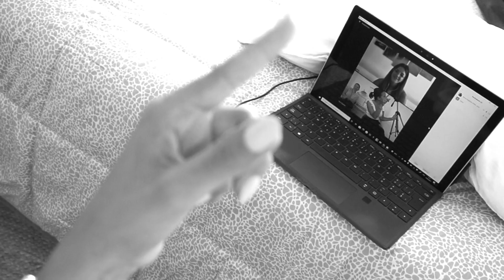#173 - ORGANISE TA MAISON LA FORMATION : 2 témoignages POURQUOI LA FAIRE & LES BENEFICES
Aujourd'hui c'est une vidéo spéciale consacrée à la formation qui arrive fin octobre "ORGANISE TA MAISON". Une formation qui t'aide dans le désencombrement, dans le rangement et les routines. J'ai deux invitées qui ont accepté de témoigner,de parler de leur parcours et de parler de la formation qu'elles ont pu tester en avant-première.

Commentaires, partages & likes bienvenus! 😃

❁ PRESENTATIONS DE ARLETTE
▸Arlette, 55 ans, maman de 2 enfants adultes, 2 emplois (coach en nutrition et receptionniste dans une banque)
DIFFICULTES AVANT FORMATION: Une vie à 1000 à l'heure,  2 métiers, priorités pas définies
BENEFICES APRES FORMATION: Rangement et organisation quotidienne améliorée, s'organiser avec des paniers, partager les tâches...

❁ PRESENTATIONS DE VANESSA
▸Vanessa, 28 ans, vis avec son copain, en plein déménagement
DIFFICULTES AVANT FORMATION: Nouvelle vie en couple & répartition des tâches, nettoyage sur un seul jour, dressing qui déborde
BENEFICES APRES FORMATION: désencombrement, mettre en place routines, optimiser rangement & nettoyage, fixer les priorités

❁ CHAPITRES
▸00:11 - INTRO
▸02:01 - INTERVIEW VANESSA, Raisons pour faire cette formation?
▸06:03 - INTERVIEW VANESSA, qu'est-ce que la formation t'a apporté?
▸10:42 - PRESENTATION ARLETTE
▸11:25 - INTERVIEW ARLETTE, Raisons pour faire cette formation?
▸13:09 - INTERVIEW ARLETTE, qu'est-ce que la formation t'a apporté?

❁ NEWSLETTER
▸Inscris-toi à ma newsletter pour recevoir toutes les nouveautés sur mes formations: